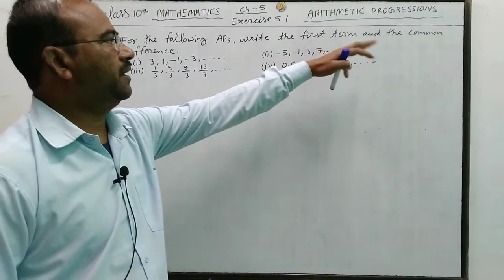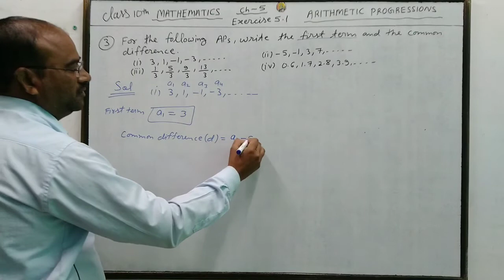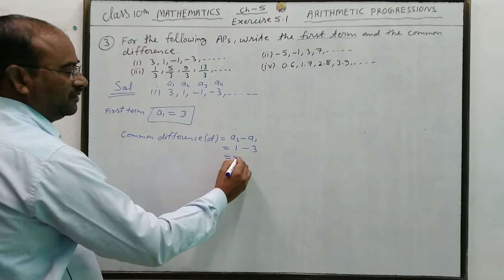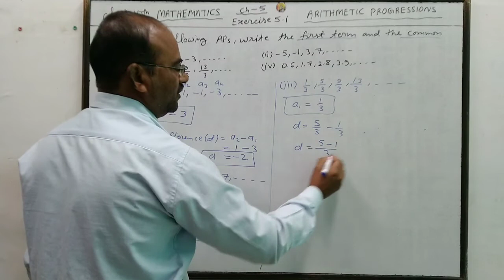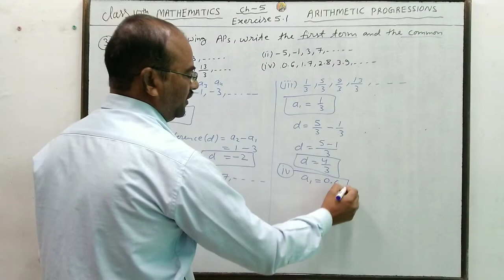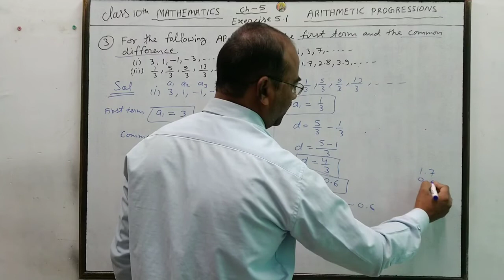math class 10 chapter 5 exercise 5.1 Q3